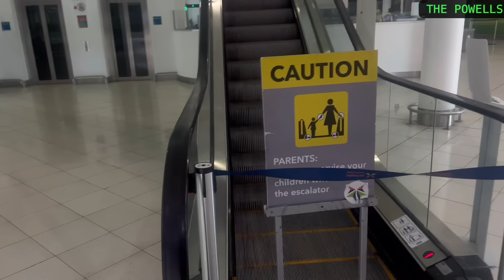This is the worst time of the year!!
Asafa is off to work and I am home with the boys for the weekend . Amieke says he wants a baby sister because Azhaf doesn’t listen to him .